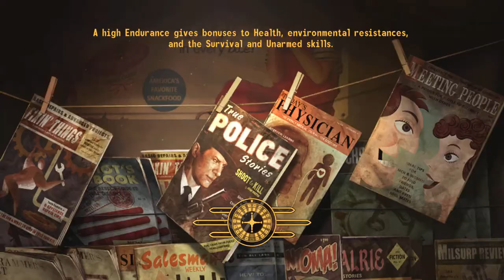FalloutNewVegas - Twitch VOD - 20200628 - Part 1